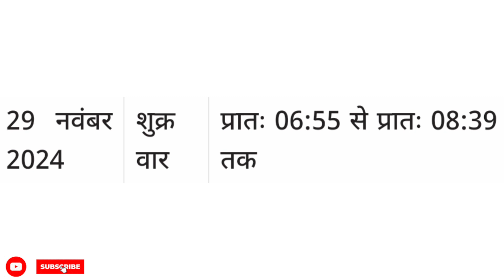विवाह शुभ मुहूर्त नवम्बर 2024 l Vivah Muhurat November 2024 l Vivah Shubh Muhurat l Shubh Muhurat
विवाह शुभ मुहूर्त नवम्बर 2024 l Vivah Muhurat November 2024 l Vivah Shubh Muhurat l Shubh Muhurat 2024

2024 में शादी के शुभ मुहूर्त कब कब है?
2024 में शादी करने का सबसे भाग्यशाली दिन कौन सा है?
क्या 2024 शादी के लिए अच्छा साल है?
November 2024 Vivah Shubh Muhurat kab hai
Vivah muhurat list November 2024
Marriage Shubh Muhurat November 2024